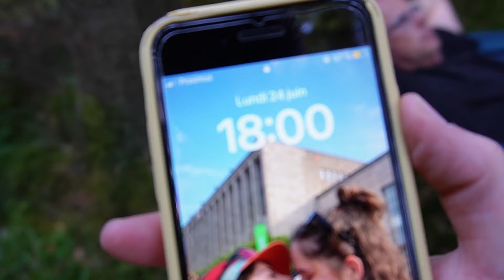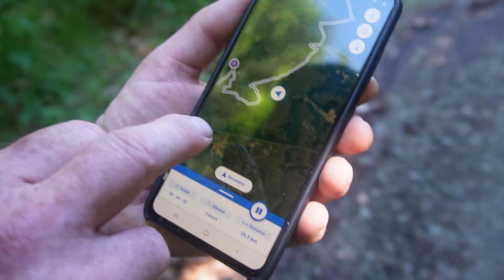Into the wild with Daddy - rando & bivouac dans les Ardennes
Coucou ! Bienvenue dans cette nouvelle vidéo rando !

Cette fois ci, c'est avec mon papa:) Il adore l'aventure, son film préféré c'est Into The Wild (t'as capté la référence au titre de la vidéo^^), il regarde plein de vidéos et d'émissions qui lui donnent envie de voyager et partir à l'aventure alors cette fois, ce n'est pas derrière un écran qu'il la vit mais en vrai:)

A bientôt,

Emma:)